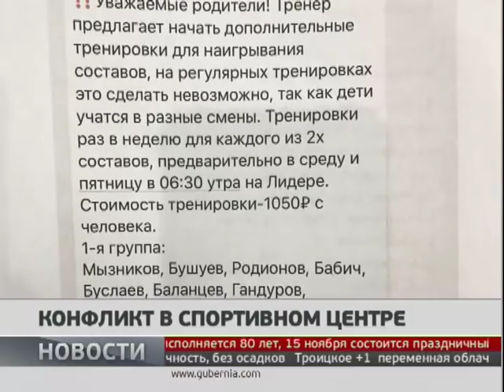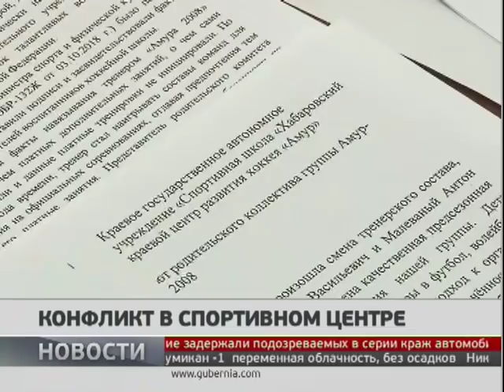Конфликт в спортивном центре. Новости. 13/11/2018. GuberniaTV